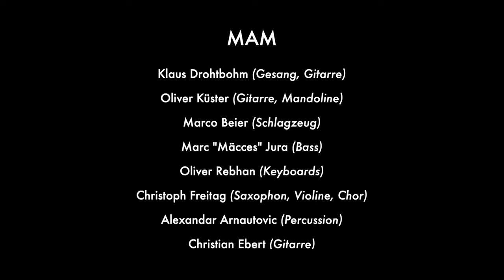MAM live in der Groove Bar am 10.06.2020 / Streamingkonzert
Jetzt bessere Auflösung!

Danke an das Stream-Team der Groove Bar für die bildliche Umsetzung und danke an Sven Gaudernack ) für den Audio Mix.